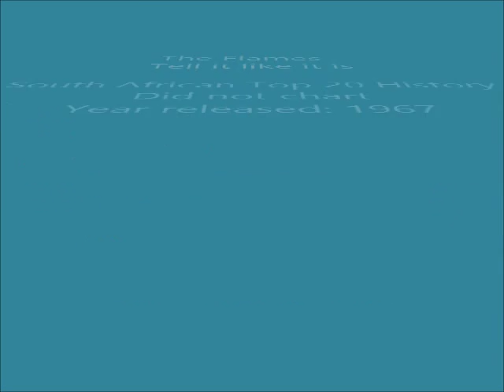The Flames - Tell it like it is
The Flames was a musical group from Durban in South Africa. The band was originally formed in 1963 by guitarist Steve Fataar, bassist Brother Fataar (real name Edries Fataar), drummer George Faber and guitarist Eugene Champion. However, this line-up would only be together to record a couple of songs. Ricky Fataar replaced George Faber as the band's drummer around 1964 and Edries Fredericks replaced Eugene Champion as the guitarist. Baby Duval briefly replaced Edries Fredericks in 1967. Blondie Chaplin then replaced Baby Duval in 1967. This was to be the line-up from 1967 until their demise as a group in 1970. In 1972 Ricky Fataar and Blondie Chaplin joined The Beach Boys.

This song is off the album "Burning Soul!" released in 1967. It's a cover of an Aaron Neville song from 1966.